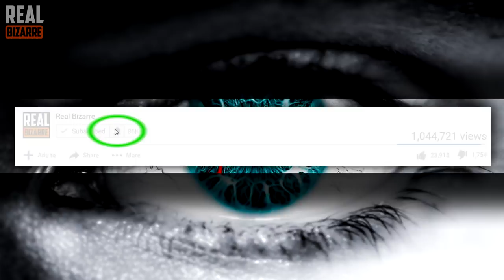5 Most Unusual Bodybuilders You Never Heard Of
5 Most Unusual Bodybuilders In The World
I recommend: